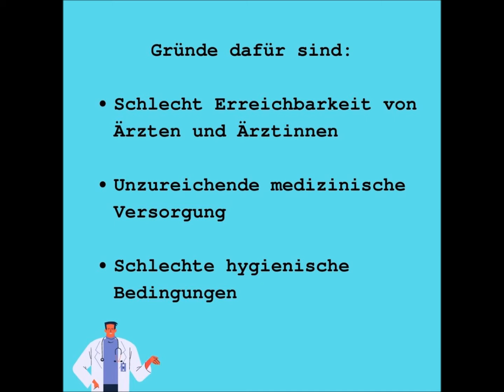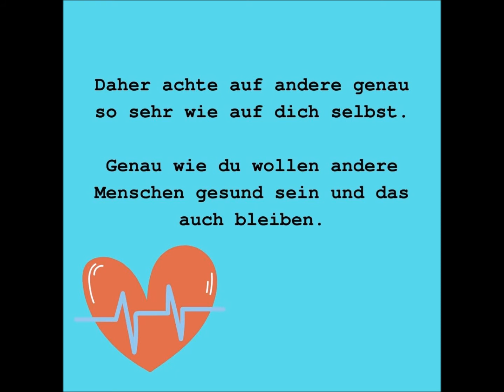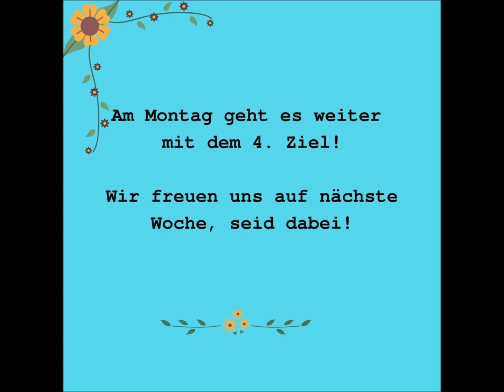# Mit dem friends die Welt retten: Ziel 3: GUTE GESUNDHEIT UND WOHLBEFINDEN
Hallo!
Heute stellen wir euch Ziel Nummer 3 für eine nachhaltige Entwicklung vor: GUTE GESUNDHEIT UND WOHLBEFINDEN!
Am Montag geht es weiter - seid dabei!